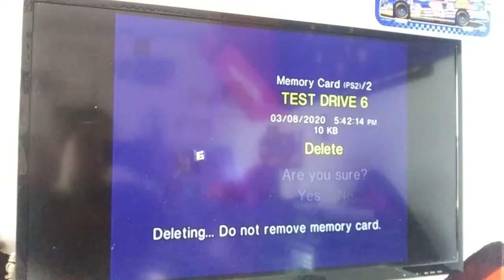Test Drive 6 PS1 Save Icon is Deleted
I Deleted Test Drive 6 off my PS2 64MB Memory Card So I'm Keeping Test Drive 4 on my PS2 64MB Memory Card Forever.